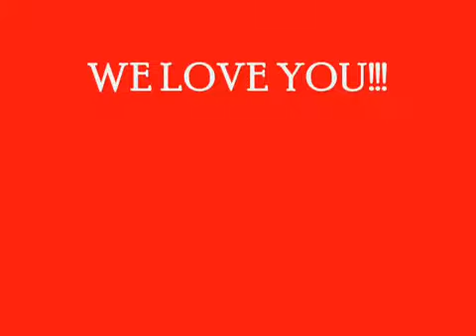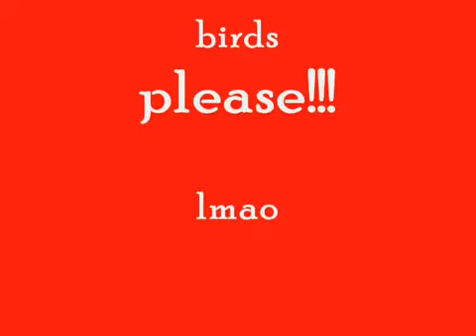King Spyda - Mwen Renmen Fanm Ki Pa Tet Poule